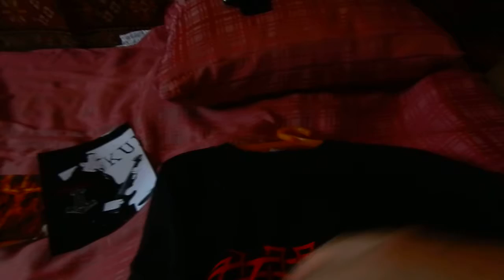Merc Hegewald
Hello everyone!!!
Вниманию всех поклонников культовой группы HEGEWALD!!!
Продам футболку HEGEWALD с коротким рукавом одно сторонняя.
Состояние: Новый
Производство: Бангладеш
Состав: 100% Хлопок
Размер: 52-54
Реальные замеры:
ширина груди 62 см
длина от шеи до низа 75 см
цена 200 гривен